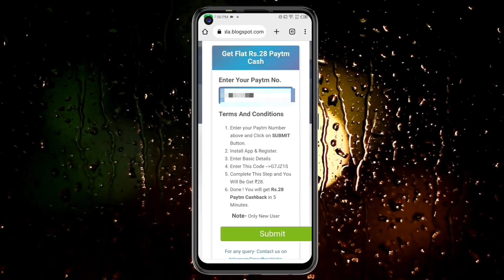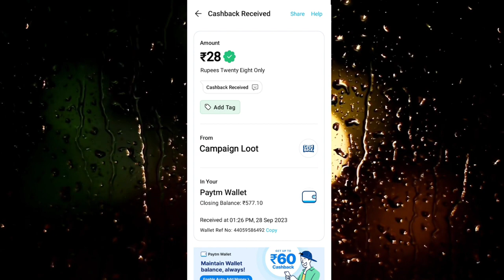🤑Today New Campaign Loot Offer ₹28+₹28 Instant Paytm Cash || Earning Trick